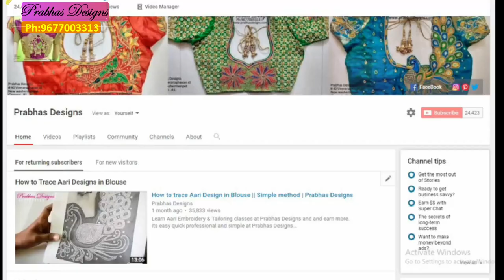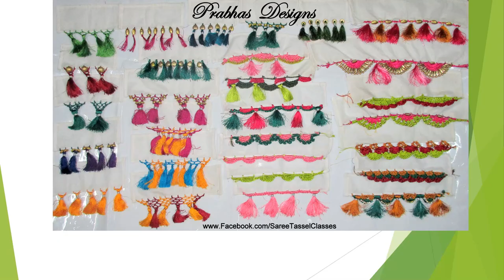Cut work Aari Embroidery Blouse || Prabhas Designs || Aari Embroidery Classes || Tailoring Classes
Simple Neat Cut work designed aari embroidery Blouse